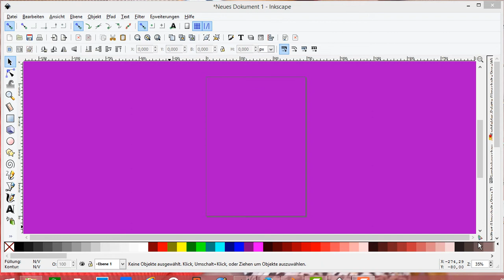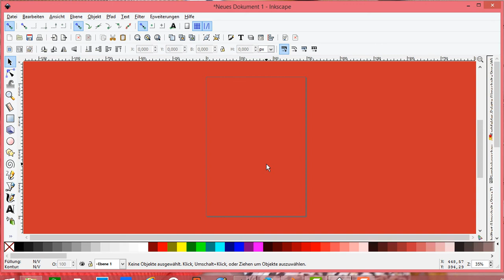Inkscape Farbe ändern Hintergrund füllen Hintergrundfarbe Hintergrundfarbe transparent machen